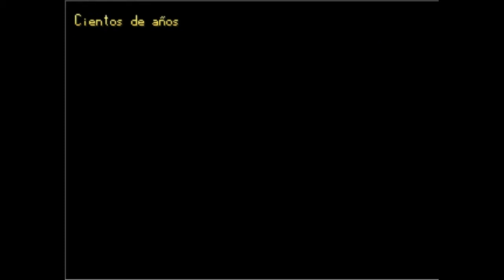El Tesoro de Lodar (RPG Maker 2000)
Creado por Ruboslav